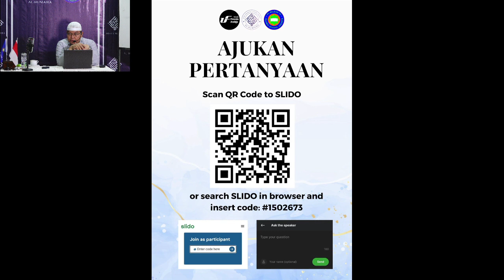Kajian MT Al-Humaira AL-WILDAN ISLAMIC SCHOOL 10, Jaktim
🔸KAJIAN🔸

Pada hari ini, Sabtu 19 Agustus 2023 Alhamdulillah telah dilaksanakan sesi kajian bersama dengan Ustadz Dr. Firanda Andirja, Lc., M.A. Hafidzahullah di AL-WILDAN 10 Jakarta Timur.

Acara kajian ini adalah inisiasi dari Majelis Ta'lim Al-Humaira yang merupakan Majelis Ta'lim Ummahat AL-WILDAN 10 Jakarta Timur.

Masyaa Allah, Majelis Ta'lim Al-Humaira dibentuk dengan harapan besar ummahat untuk menambah dan memperdalam ilmu ditengah-tengah kesibukan yang ada, serta dengan harapan wadah ini dapat menjadi saluran dakwah, tidak hanya bagi ummahat AL-WILDAN 10, tetapi seluruh ummat tanpa terkecuali.

Adapun program-program MT Al-Humaira AL-WILDAN 10 adalah:

1. Kajian rutin bulanan,
2. Kelas tahsin dengan metode Qoidah Nuronniyah,
3. Dauroh / seminar / workshop softskill,
4. Sedekah ummahat